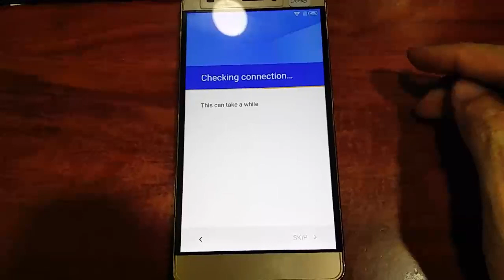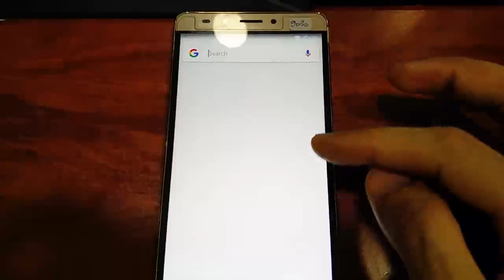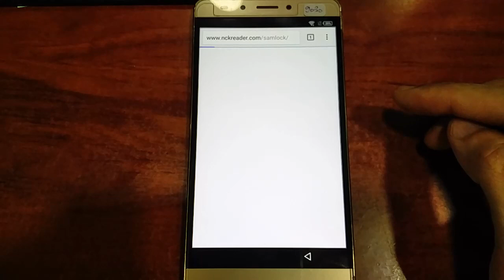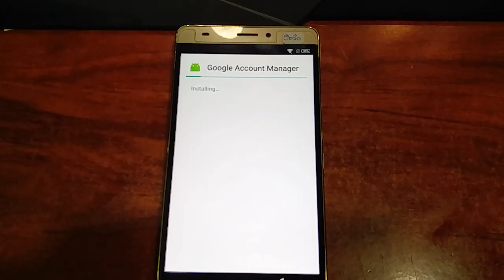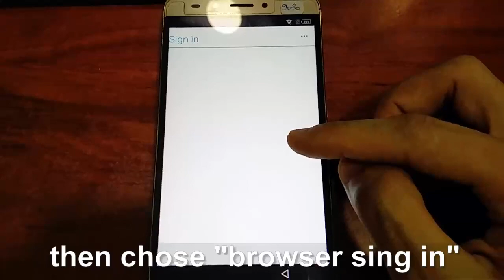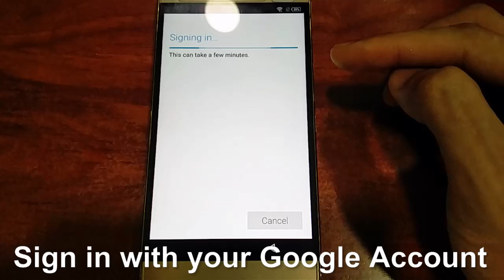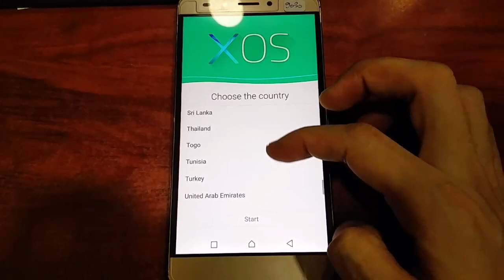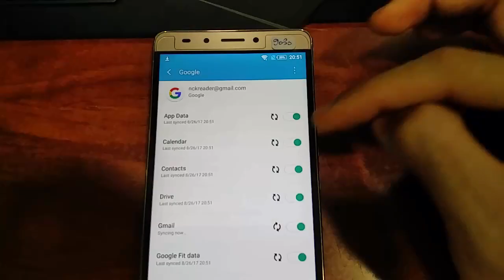how to remove google account on infinix note 3 pro android 6.0 x601-lte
After installing and open "frplock" app, then tap on the three dot menu at upper right corner, then chose "browser sing in" and sign in with any of your google account or create new account. Restart the phone, and go through the setup.. If stuck on "checking connection" just wait...